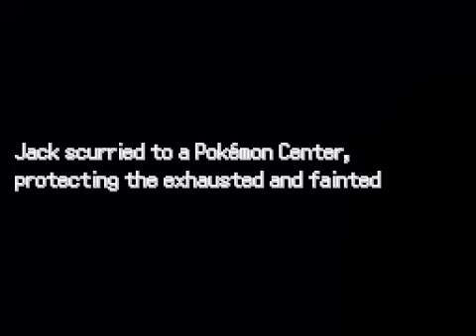Let's Play Pokemon Zeta [Episode 69: Nowhere fast]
Hey, there! I hope you enjoyed the video above.
Released like most Pokemon games, in a pair, the games are named Zeta and Omicron.
I'm playing Pokemon Zeta.

If you liked the video, like it, and if it's somehow your favorite thing, feel free to favorite it.
If it was bad, let me know how you think I can improve it. That, or just dislike and don't offer criticism.

Don't forget to update to the latest patch!